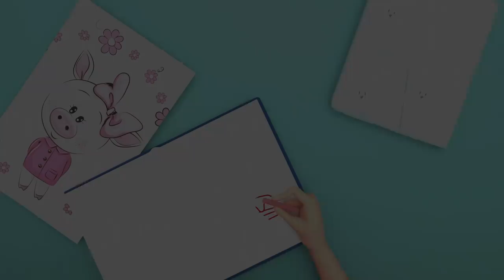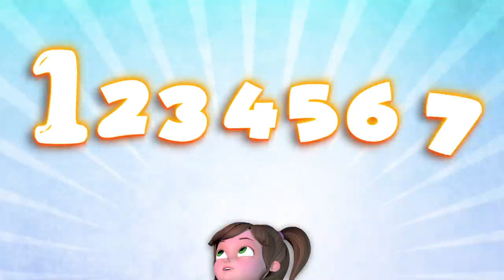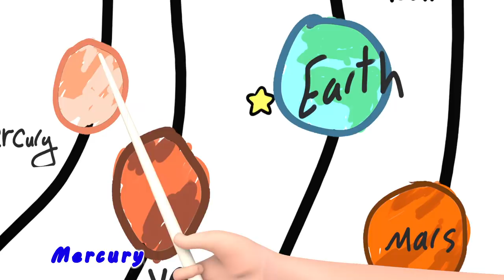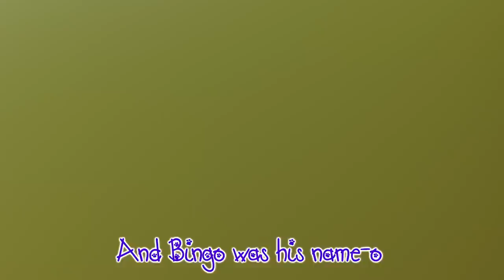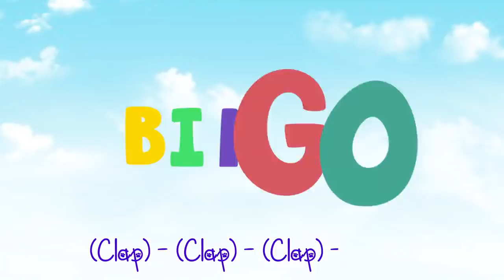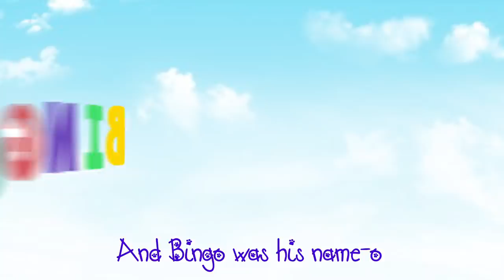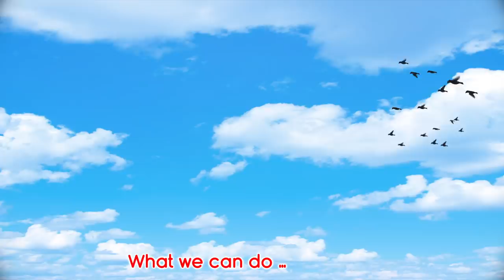Thanksgiving Song + More Nursery Rhymes & Kids Songs - Banana Cartoons Original Songs